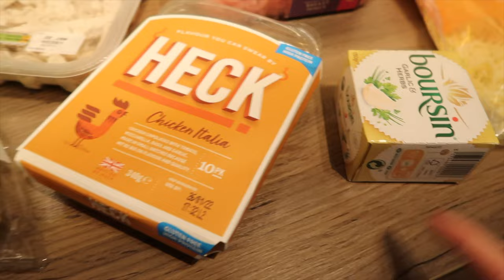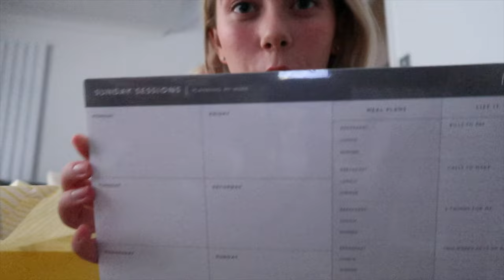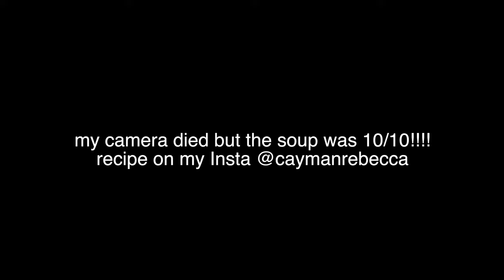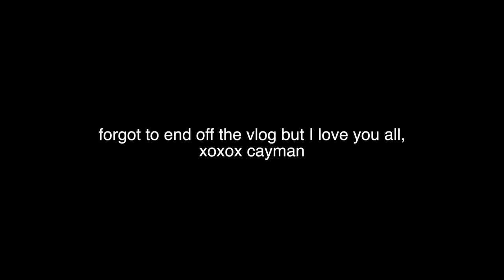WEEKLY VLOG: homemade tortellini soup, trip to Homesense, another Saturday football match, & more!!!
Tortellini Soup Recipe is on my Instagram under my "Recipes" highlight!

Podcast: @somethinglikethatpodcast